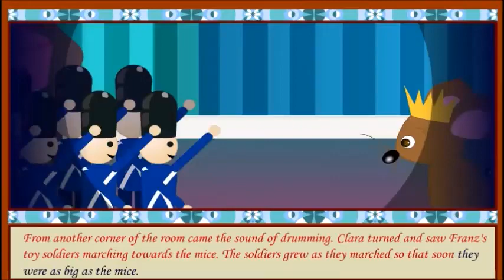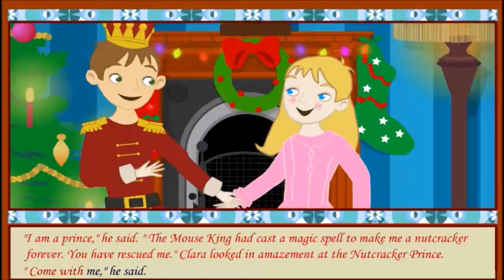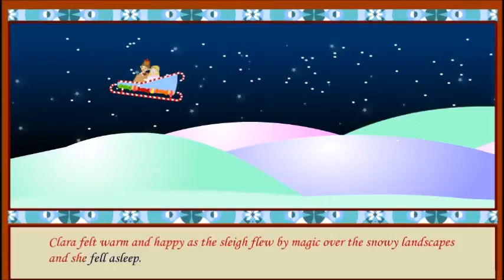(DAY 15) CBeebies - The Nutcracker/Tweenies' Christmas Tree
"Only 10 more days till Christmas. It is time to look at the CBeebies story called The Nutcracker plus a Tweenies game where you can put some decorations on the Christmas tree.